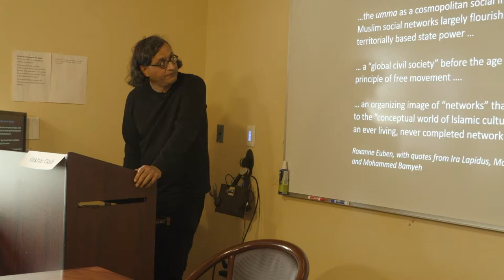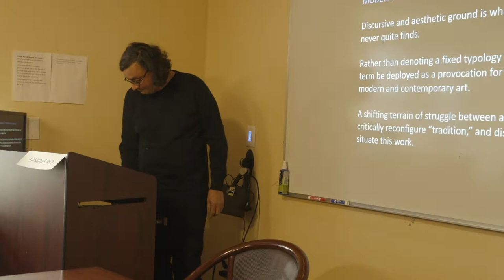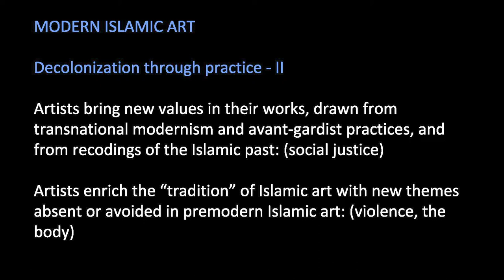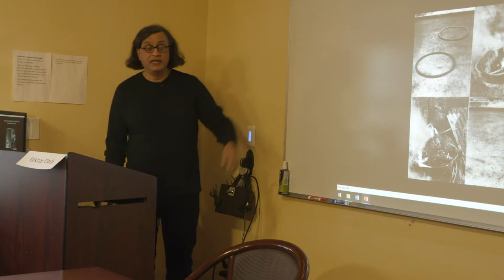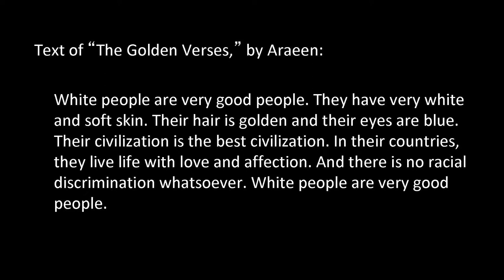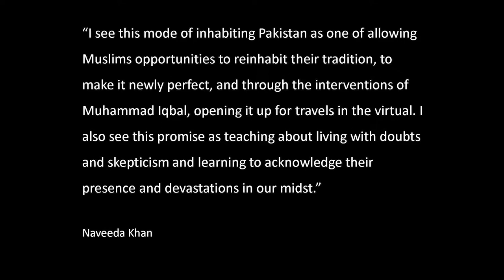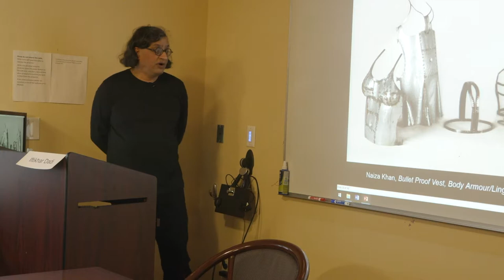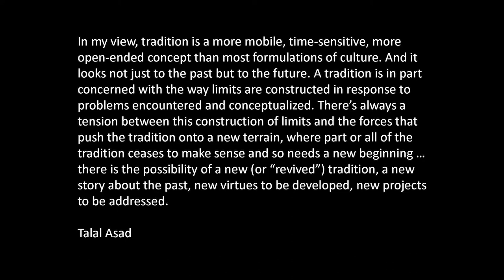Situating Contemporary Art and the Secular – With Iftikhar Dadi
Situating Contemporary Art in the Secular
October 15, 2019 @ 4:10 pm -- 6:00 pm
With Iftikhar Dadi

This lecture looked at two frameworks for situating the question of the secular in Pakistan and its diaspora. The first is exemplified by Rasheed Araeen, who has deployed “Islamicate” forms is his practice, along with his criticism of valorizing exoticized subjectivity and cultural difference. Araeen brings to the idea of “modern Islamic art,” a persistent practice of self-critique and social engagement. By contrast, another framework has emerged in Pakistan during the recent decades, in which social concerns are seemingly peripheral to emphasis on repetitive practice. What are possible terms for evaluating these intensive formalist procedures? This paper will offer tentative lines of inquiry into these developments, informed by recent theoretical debates on secularism.

Iftikhar Dadi is an Associate Professor of History of Art, and Director of the South Asia Program at Cornell University.

This event was organized by the Institute for Religion, Culture and Public Life. Part of the Rethinking Public Religion in Africa and South Asia Project, funded by the Henry R. Luce Foundation.